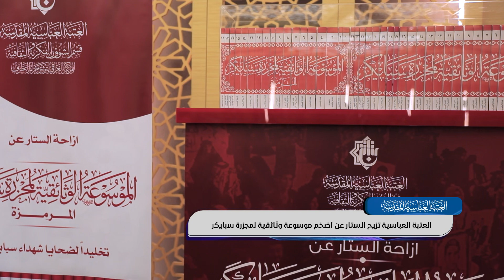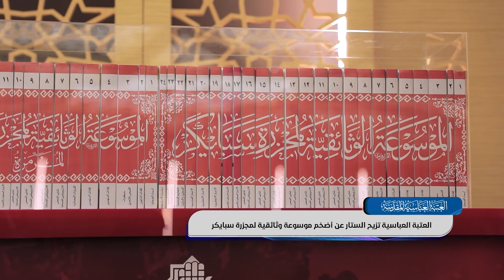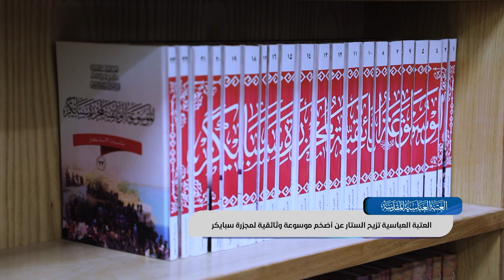العتبة العباسية تزيح الستار عن أضخم موسوعة وثائقية لمجزرة سبايكر